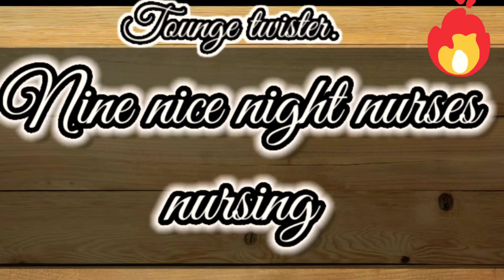Tounge twister. Day-21. 😘😂